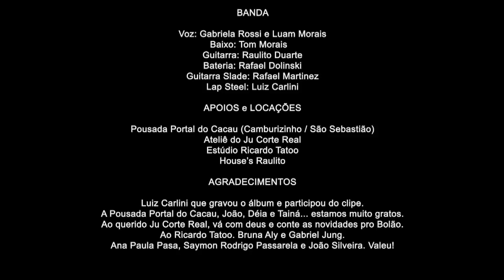BANDA QUEBRA-CABEÇA - Tatuar Você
Se o amor não se acaba e tatuagem não se apaga: tatue o amor!

Ficha Técnica

Direção Geral: Luam Morais
Roteiro: Ana Paula Pasa
Direção de Fotografia e Câmera: Getmovie
Produção Executiva: Luam Morais, Gabriela Rossi e Getmovie
Direção de Arte: Ana Paula Pasa
Figurino: Ana Paula Pasa
Maquiagem: Gabriela Rossi
Edição e Pós-produção: João Silveira

Realização: Getmovie e Banda QUEBRA-CABEÇA

ELENCO

Atriz: Bruna Aly
Ator: Gabriel Jung

BANDA

Voz: Gabriela Rossi e Luam Morais
Baixo: Tom Morais
Guitarras: Raulito Duarte e Rafael Martinez
Bateria: Rafael Dolinski
Lap Steel: Luiz Carlini

APOIOS

Pousada Portal do Cacau (Camburizinho / São Sebastião)
Ateliê do Ju Corte Real
Estúdio Ricardo Tattoo
House's Raulito

AGRADECIMENTOS

Luiz Carlini que gravou o álbum e participou do clipe. A Pousada Portal do Cacau, João, Déia e Tainá... estamos muito gratos. Ao querido Ju Corte Real, vá com deus e se encontrar o Balão conte-lhe as novidades. Ao Ricardo Tattoo. Bruna Aly e Gabriel Jung. Ana Paula Pasa, Saymon Rodrigo Passarela e JS. Valeu!